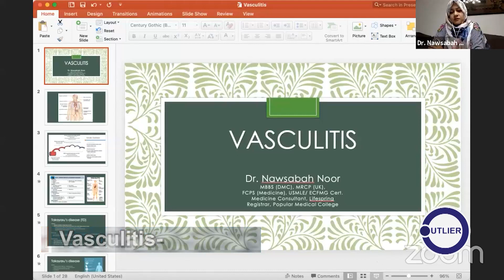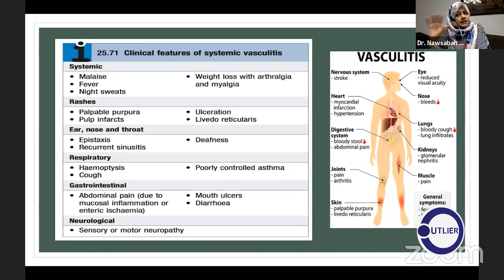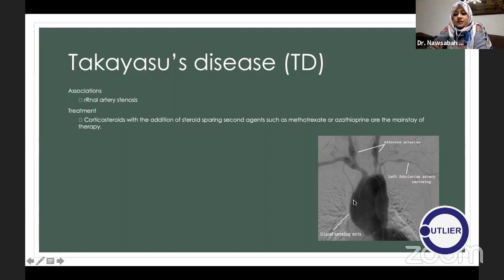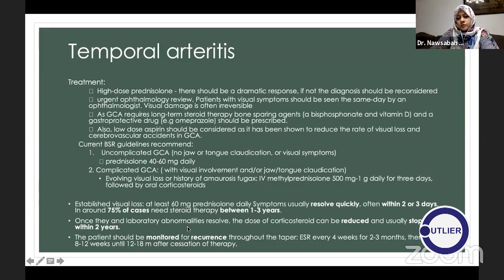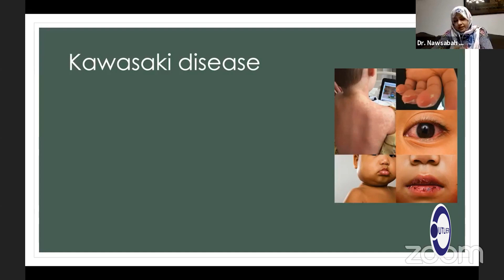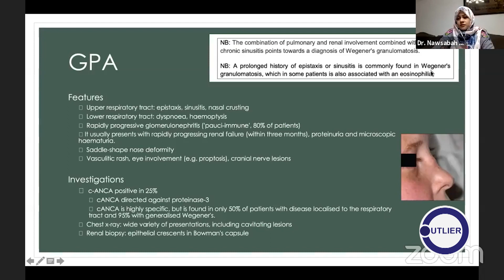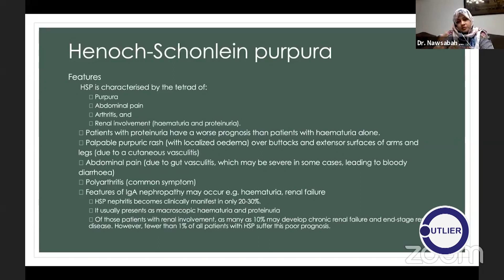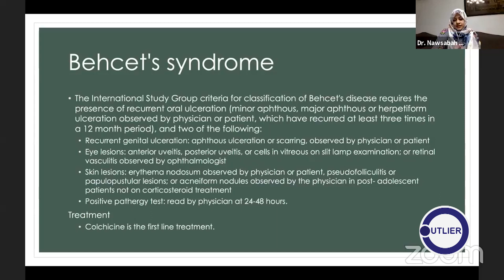Dr. Nawshbah Noor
Dr. Nawsabah Noor
Gold Medalist in Medicine
MBBS (DMC), FCPS (Medicine)
MRCP(UK),USMLE/ ECFMG Certified (USA)